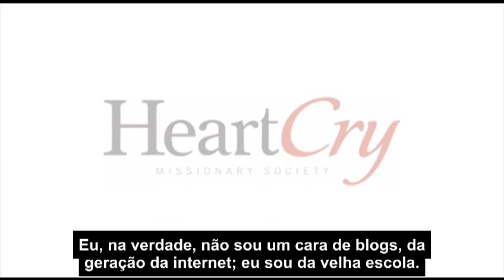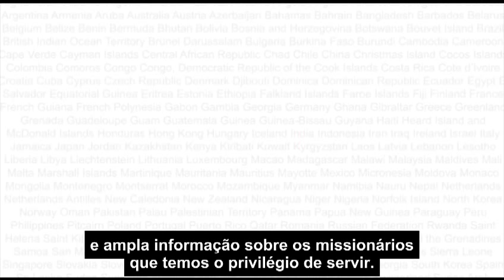Convite ao Jovem para uma Vida de Sacrifício - Paul Washer (Portuguese)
Romanos 12:1 - Rogo-vos pois, irmãos, pelas misericórdias de Deus, que apresenteis os vossos corpos como sacrifício vivo, santo e agradável a Deus, que é o vosso culto racional.

English Title: Young Man's Invitation to a Life of Sacrifice